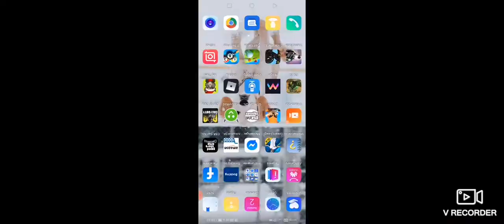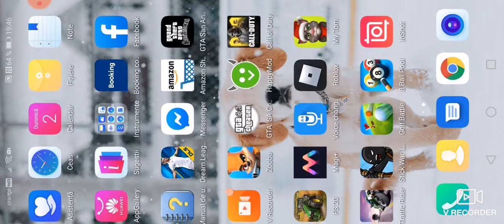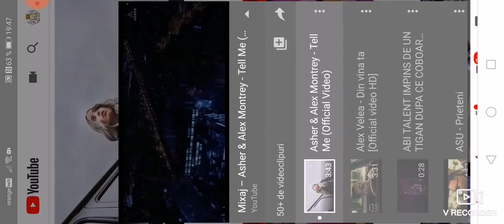Gelengi gta San andreas